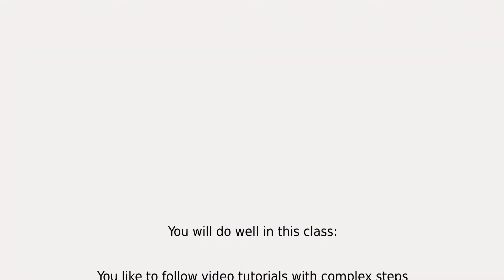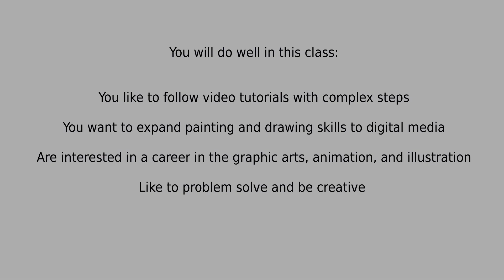Kettle Moraine HS - Digital Illustration